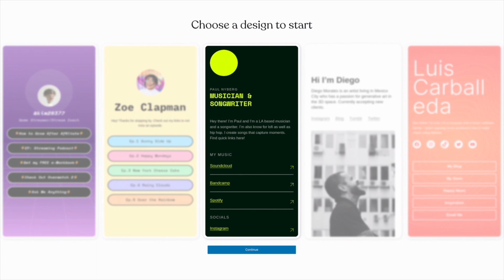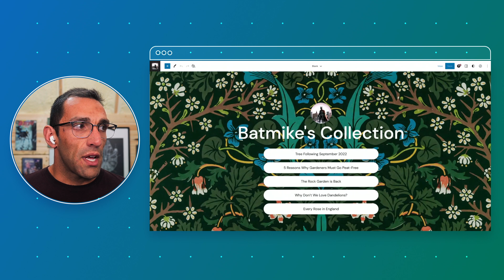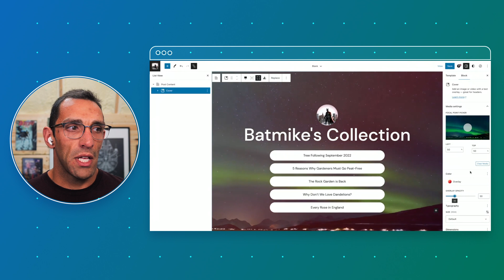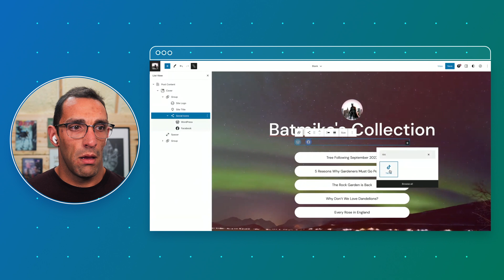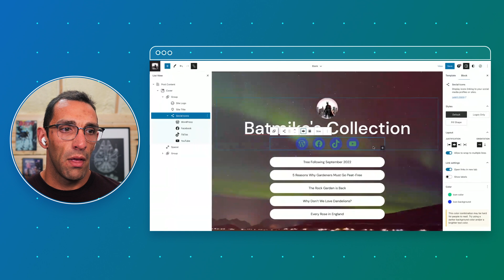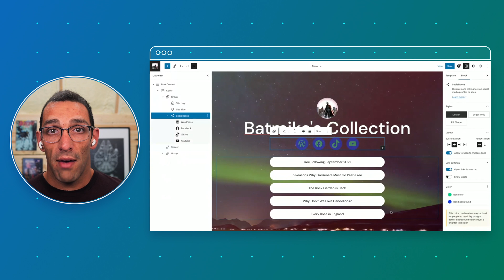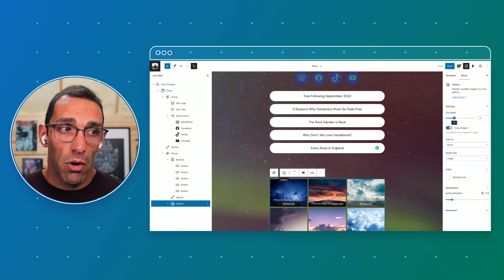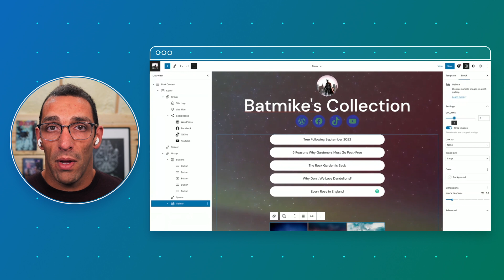Set up your Link in Bio | WordPress.com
Get unlimited links, analytics to track your performance, customization options that echo your brand, features to earn money, and more.